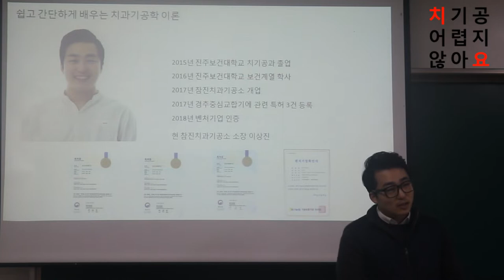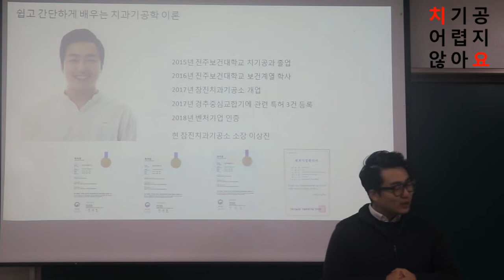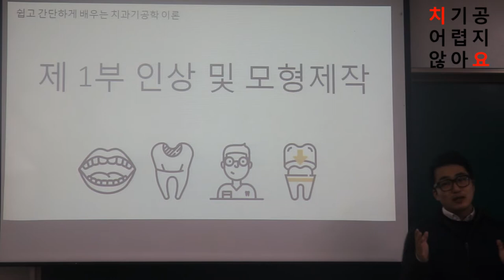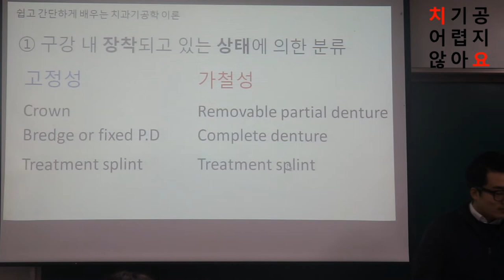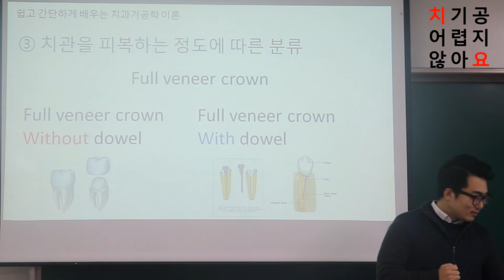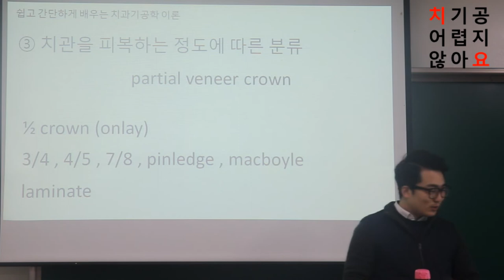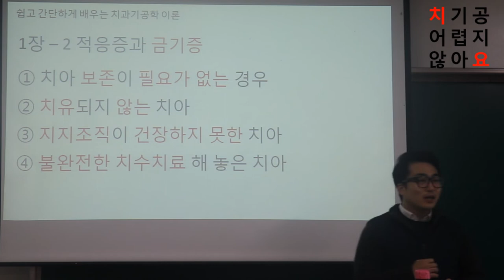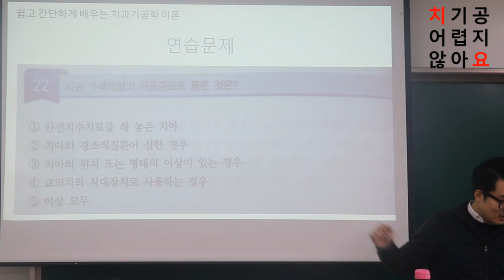[이상진ch] 치과기공사 국가고시 관교의치 기공학 1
치과기공사 국가고시 관교의치기공학에서 치과보철에 대한 내용을
쉽고 빠르게 정리를 해봤습니다.